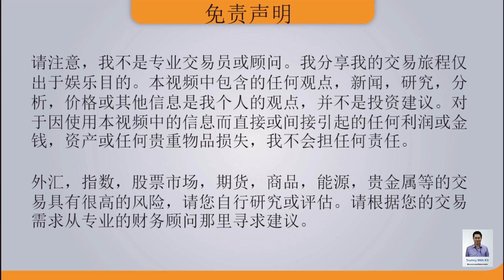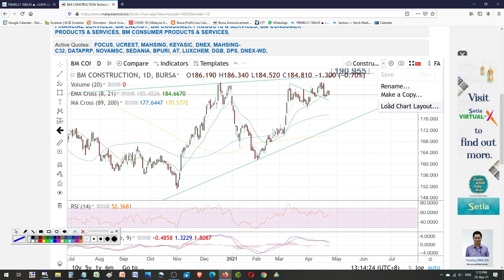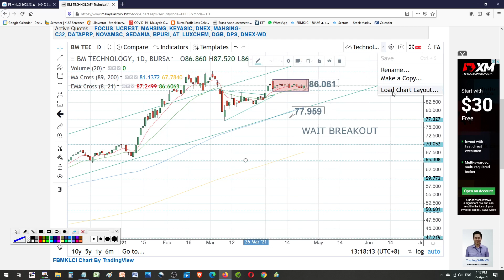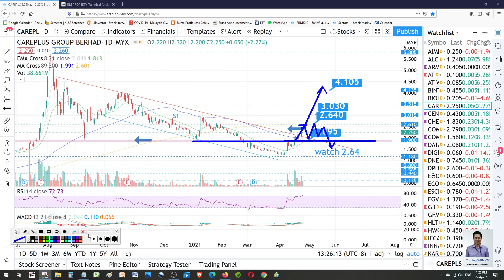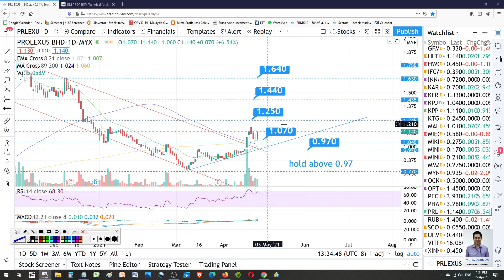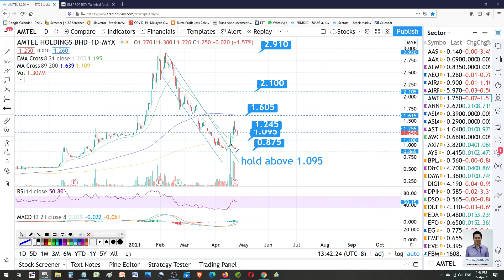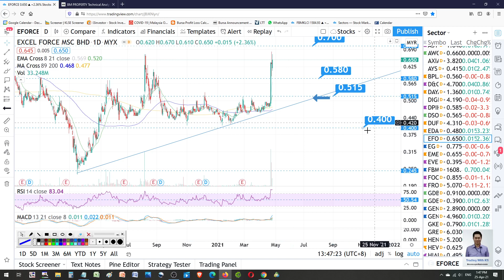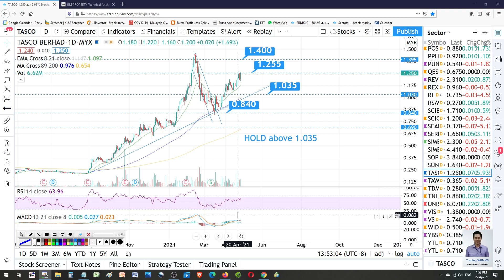KS看股- 周末马股KLSE分享 - 25-4-2021 - 手套股 运输股 科技服务 (TOPGLOVE HARTA SUPERMX KOSSAN RUBBERREX CAREPLUS)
这是我关于交易#KLSE的故事。今天的故事是关于 QES​ PUNCAK WIDAD​ TASCO​ EFORCE​ AYS LEONFB AMTEL AXIATA NATWIDE GDEX​ MRDIYCENSOF KEYASIC JAG KKB TOPGLOVE​ HARTA​ SUPERMX KOSSAN RUBBERREX CAREPLUS COMFORT HLT ESCERAM DATAPRP PRLEXUS MMAG MAHSING​